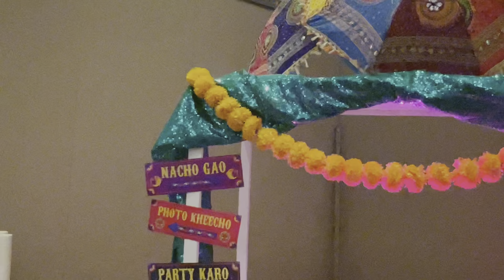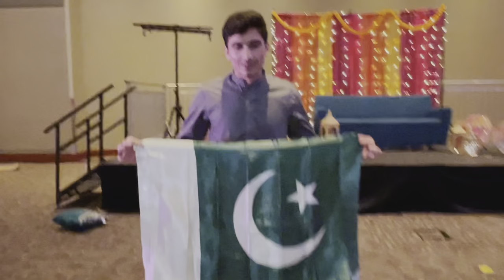PSA Mock Mehndi | Pakistani🇵🇰 Student Association at SLU🇺🇸 | Vlogs in USA | Vlog#29 | Hammad Pervaiz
Equipment: iPhone 13 pro max